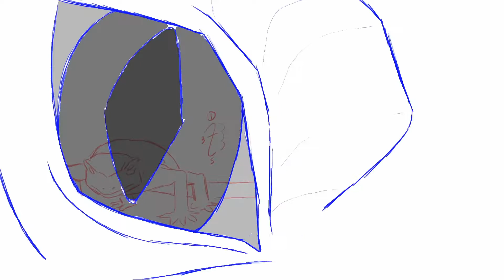2D Animation Reel 2016